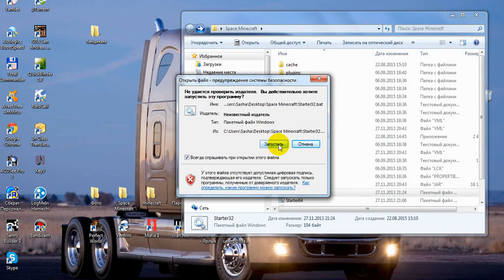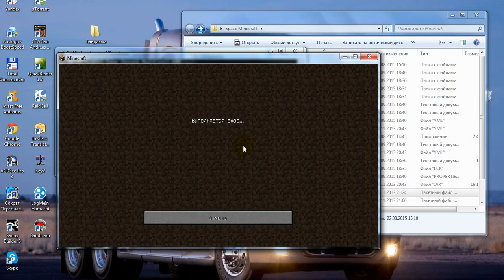#1 выпуск. Плагин для регистрации (AutMe) + русификация плагина. Установка и настройка.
Русификация плагина и в дальнейшем плагинов будет в конце арки о плагинах. Поэтому пока не переживайте.
Простите за посторонние звуки и проблемы со звуком в начале видио. В следующем видио это исправлю.